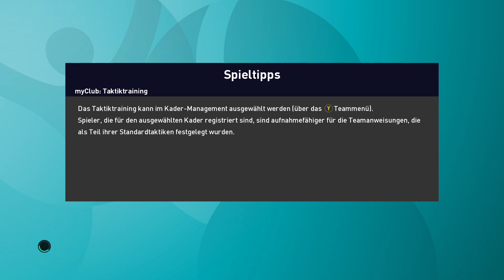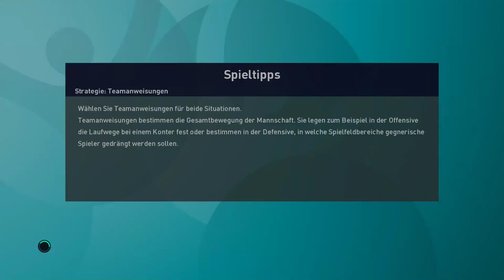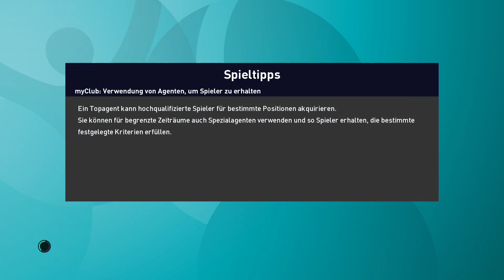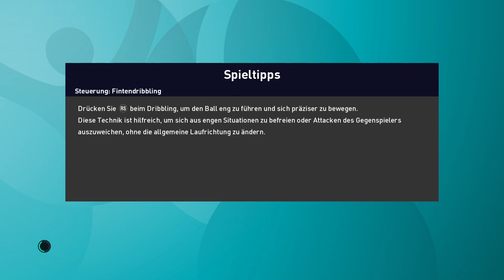ROAD TO LONDON #06 [FHD/60 FPS/Deutsch] 🏆 Runde 2 beginnt!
🏆 Spiel: eFootball PES 2021 SEASON UPDATE
🏆 Plattform: PC
🏆 Release: 15. September 2020